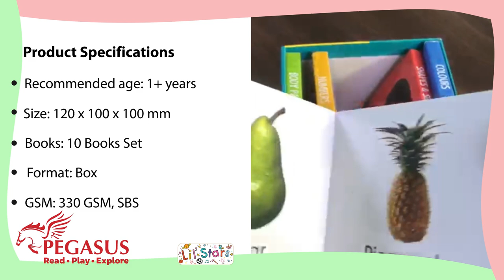Baby's First Library Box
Baby's First Library Box, our adorable board book collection is carefully curated to spark early discovery. With real images & simple words, each book is designed to enhance comprehension and nurture essential abilities.